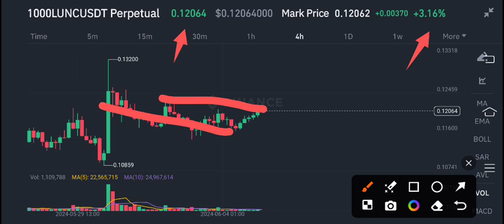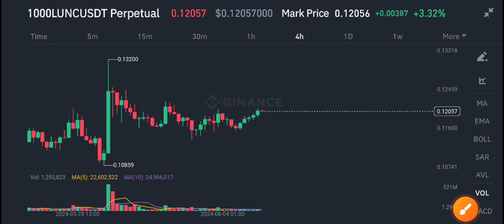Terra Classic Price Prediction! Lunc Today News